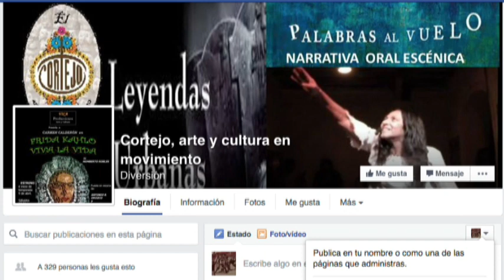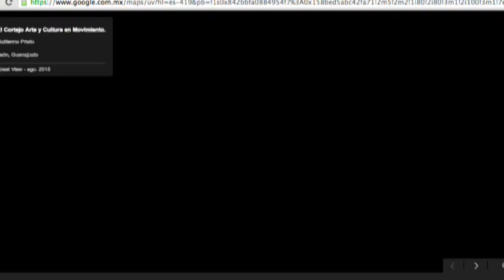El Cortejo invita a sus actividades de Mayo 2016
Carmen Calderón invita a las actividades que tendrá el centro cultural independiente El Cortejo